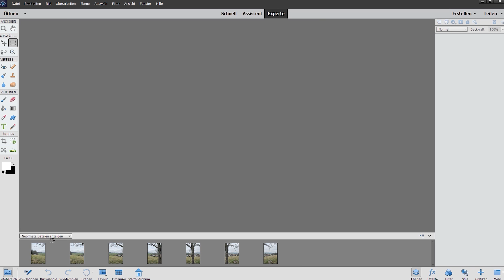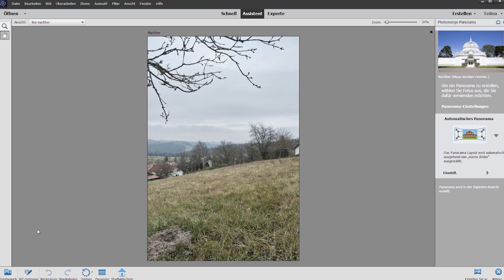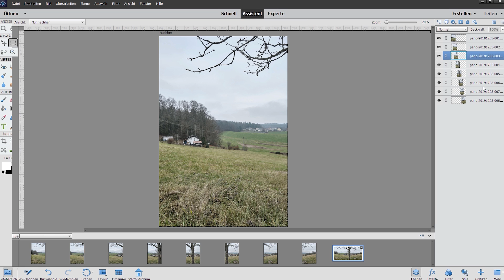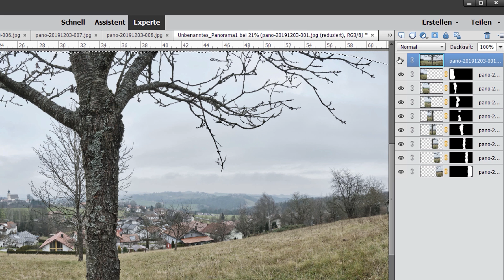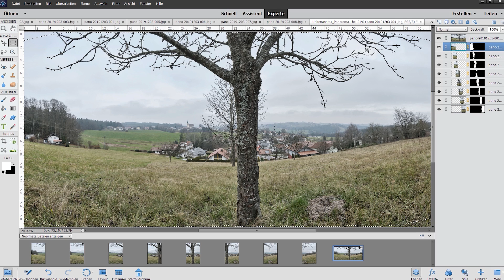Was ist ein Nodalpunkt? Und wie entstehen damit die besten Panorama-Bilder?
Wenn man ein Panorama-Bild machen will, muss man mehrere Einzelbilder zusammensetzen – dabei spielt der Nodalpunkt eine große Rolle. Wir zeigen euch in diesem Photoshop-Tutorial, was ein Nodalpunkt eigentlich ist und wie man ihn am besten einsetzt!